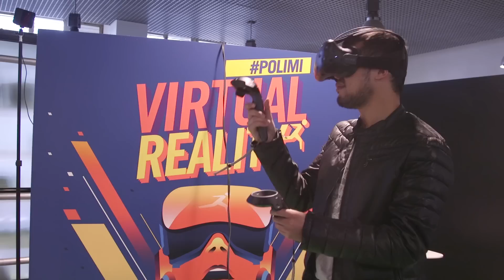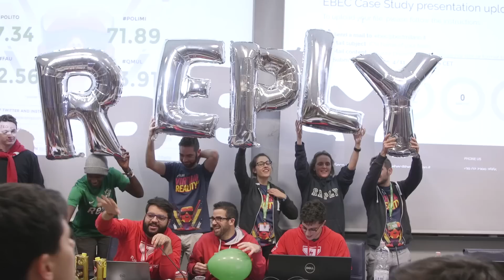Student Tech Clash on Virtual Reality - Extended Version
A day spent with more than 900 students in 4 universities, who generated more than 250 ideas on innovation and VR: listen to what they say about the event and stay tuned for 2017 events.